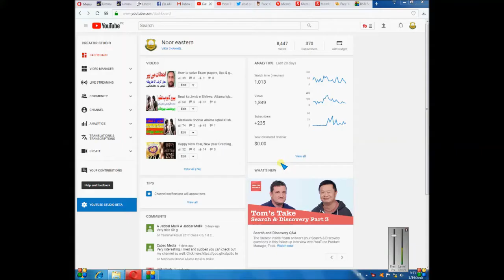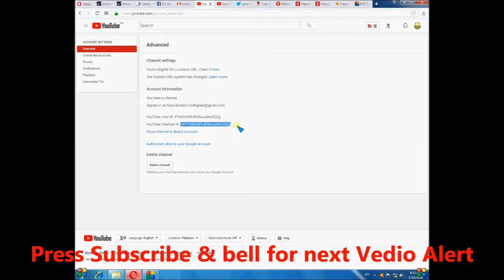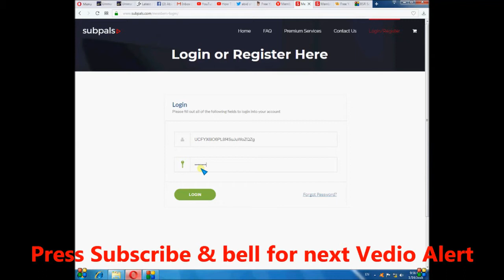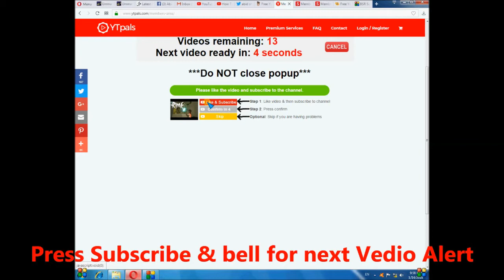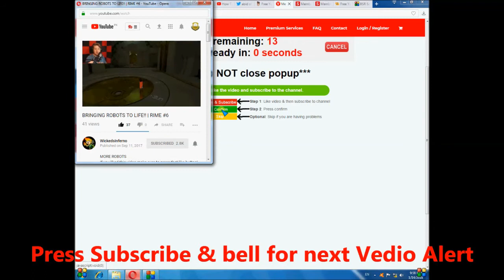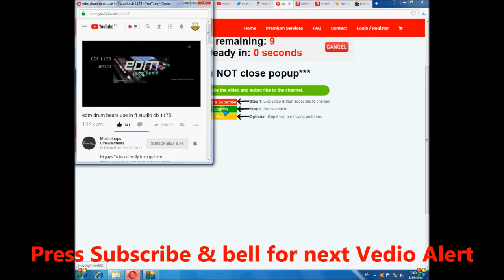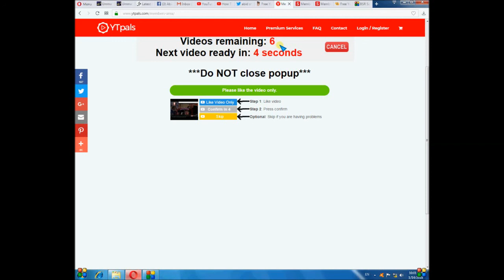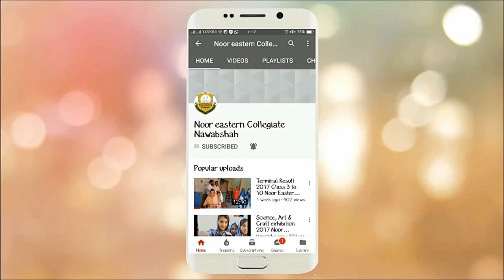How to Get fast 1000 Free subscriber on youtube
how to get 4000 hour watch on youtube.
how to monetize youtube Chanel fast,